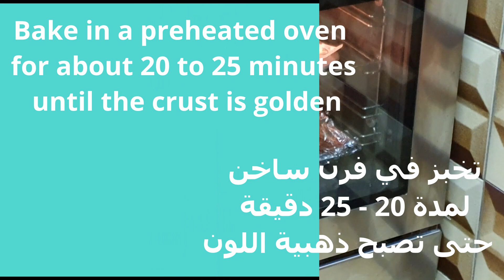Tomato Tart | Tomato Mint Tart | فطيرة لذيذة بالجبن و الطماطم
A super-tasty and easy tomato tart recipe, it's  ideal for snack.
This tomato mint tart  is one of the most tastiest puff pastry tarts you can make at home.

Ingredients
400g puff pastry cheets
1 -2 cup cottage cheese (or feta cheese)
1 - 2 cup mozzarella
3 tsp dried mint
1 -2 tsp chili flacks
2 tsp lemon zest
2 tbsp lemon juice
2 - 3 tbsp olive oil
4 medium tomatoes (about 600g), sliced in about 1/4 inch slices
fresh mint

وصفة فطيرة الجبن بالطماطم او  تارت الطماطم بالنعناع ولذيذة للغاية ، فهي مثالية للوجبات الخفيفة.
تارت الطماطم بالنعناع هي واحدة من ألذ فطائر المعجنات التي يمكنك صنعها في المنزل.
فطيرة لذيذة بالجبن و الطماطم
مكونات
400 جرام من البف باستري شيتس
1 - 2 كوب جبن قريش
1 - 2 كوب جبن موزاريلا
3 ملاعق صغيرة نعناع مجفف
1-2 ملعقة صغيرة فلفل حار
2 ملعقة صغيرة قشر ليمون
2 ملعقة كبيرة عصير ليمون
2-3 ملاعق كبيرة زيت زيتون
4 حبات طماطم متوسطة (حوالي 600 جرام) ، مقطعة إلى شرائح
نعناع طازج

I am not a chef, i only  love cooking,  I'll be sharing with you my delicious recipes .